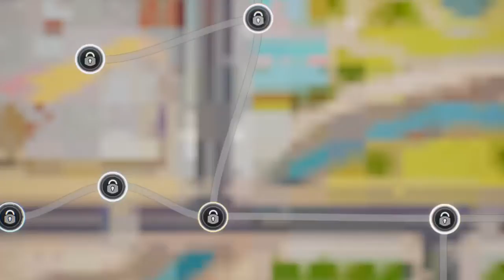IM GONNA BE THE VERY BEST | HOT WHEELS UNLEASHED | PART 1